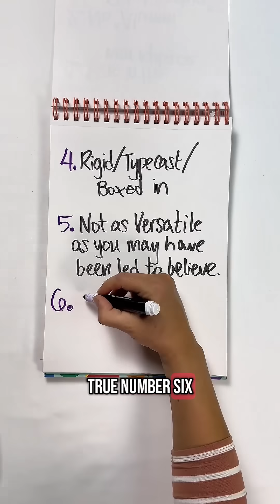The Case for Big 4 Engineering Degrees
Ever thought about studying biomedicalengineering or another niche because it sounded cool?
Here’s what you need to know about versatility and jobs per new grad if you’re not 100% committed to a particular niche field of study in engineering
Questions about your major? Thoughts on what I should cover next?